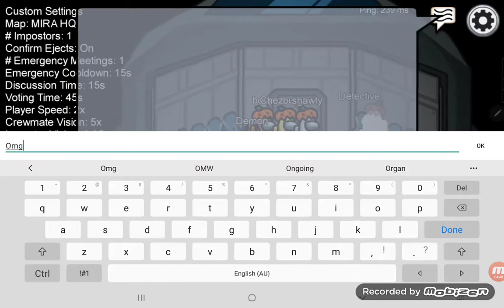AMONG US 6